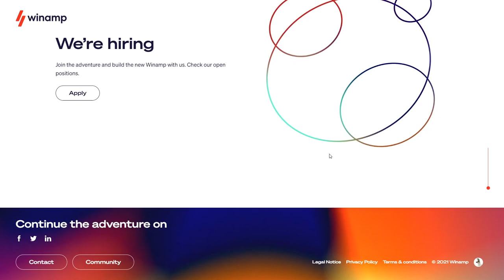Winamp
Winamp By La niche From Belgium
The new Winamp will connect you to your music wherever you are, bring you closer to the artists you love, will be home to your favorite music podcasts and radio stations.